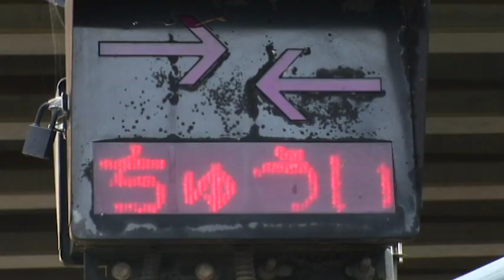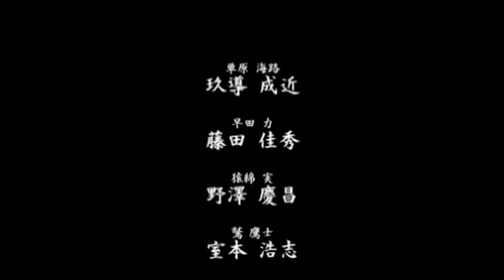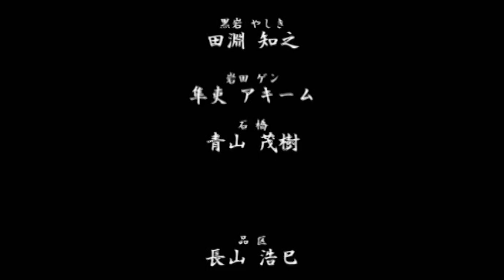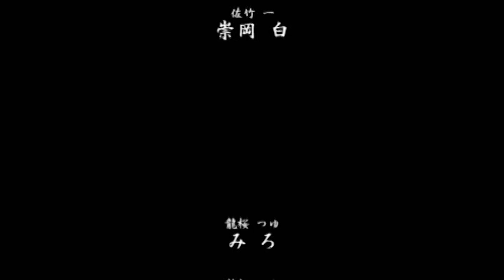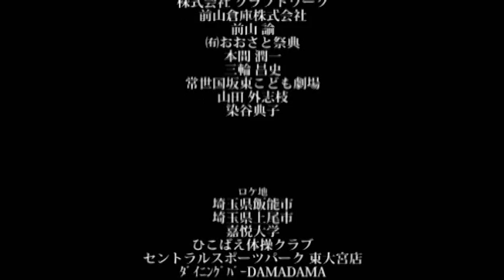Full movie | BADNESS Part 3 | Action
Death Yankee~Deadly Conflict Arc~

The more scars you get, the stronger you become!

In junior high school, they are death yankees who are geniuses at fighting. For some reason, they yearn to go to "Narukei High School," a place where delinquents want to be stronger than anyone else and want to climb to the top. They have plenty of enemies, including Ryota Ryozakura and Ryunoshin Tamotsu, the two top students in their first year. In high school, there are fewer and fewer opponents. Then, one of their friends is stabbed and is in a critical condition. Their friends are attacked one after another in places they can't see, and they are at the mercy of a situation that can't be resolved by a children's fight. He jumps in to save his friends, even though he knows it's a trap, and confronts them head-on! Their name is "Death Yankee," and they are only as strong as the number of wounds they sustain.